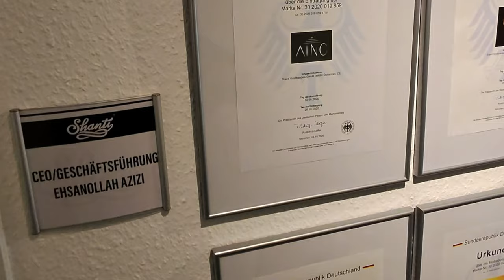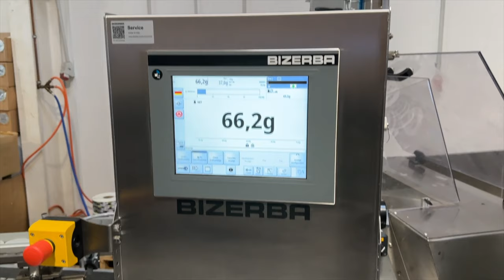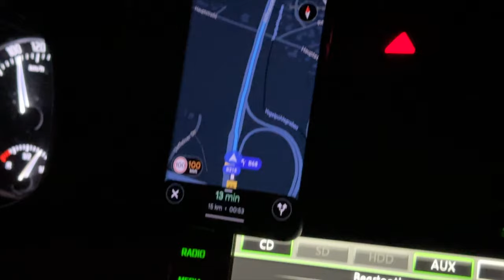Trip zu AINO! Prototypen testen und Pfeifentabak-Produktion!